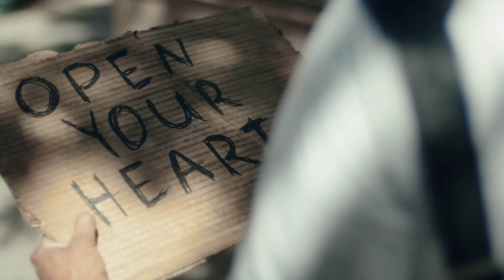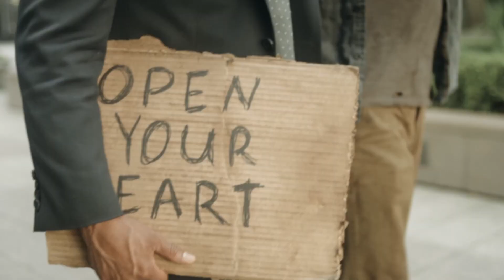A Poor Wayfaring Man Of Grief Music Video FINAL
This is a music video of "A Poor Wayfaring Man of Grief" sung by Dallyn Vail Bayles, from the film, "The Stranger".